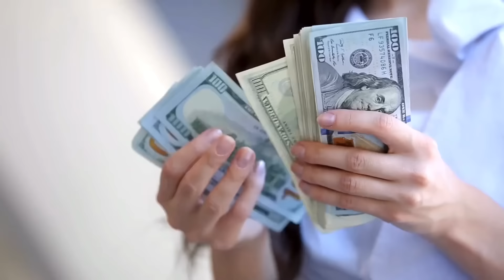CRUISE NEWS: 77 People Rescued By Royal Ship (SHOCKING FOOTAGE) Carnival’s +18 Beach Club